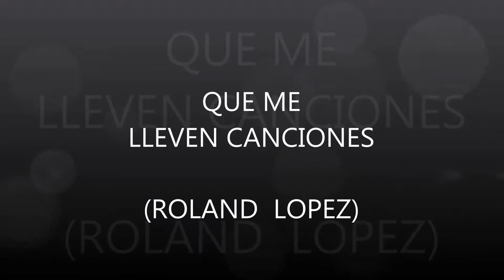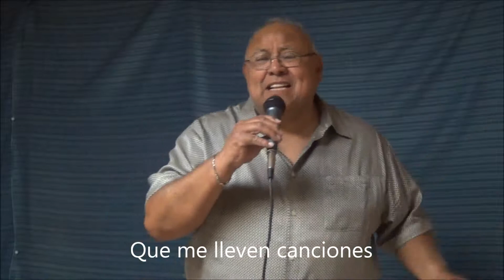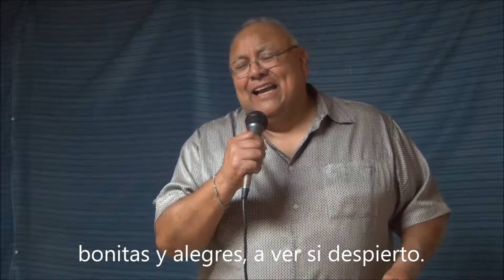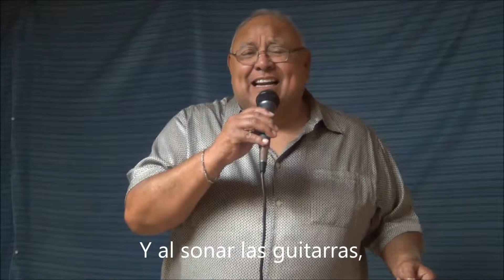Roland Lopez Que Me lleven Canciones